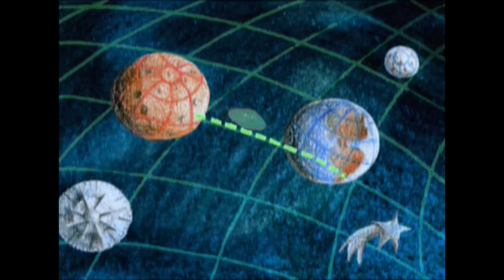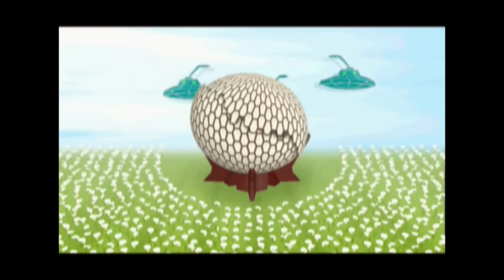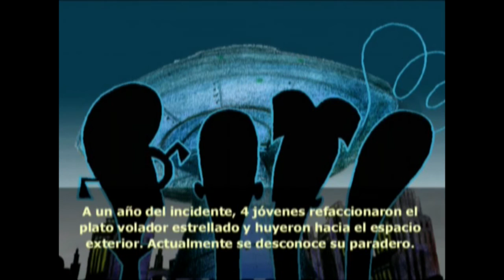Trulala City (2001)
Corto dirigido, guionado y animado casi en su totalidad por BK & Basta!

Este corto esta incluido en el DVD 40 Años de la Animación Rosarina.

Pasaron 30 años y Trulalá ya no es lo que era. Su héroe local se echó al abandono y los malhechores de siempre dominan una ciudad en decadencia. Una serie de extrañas desapariciones volvera a reunir a estos amigos de la infancia que trataran de convencer al super héroe de Trulalá para que los salve una vez más.